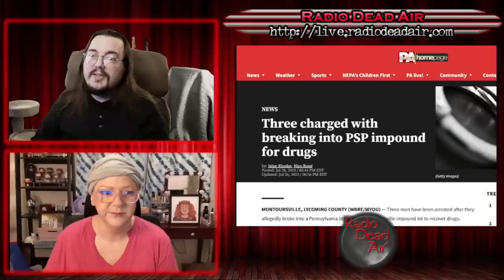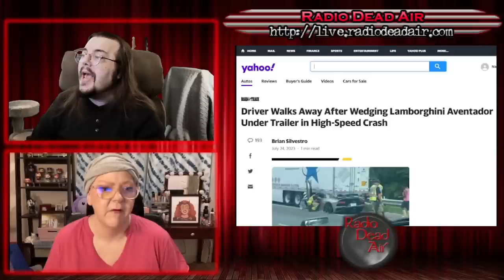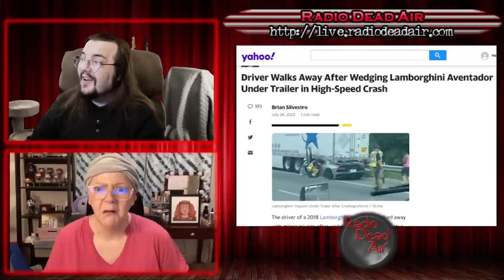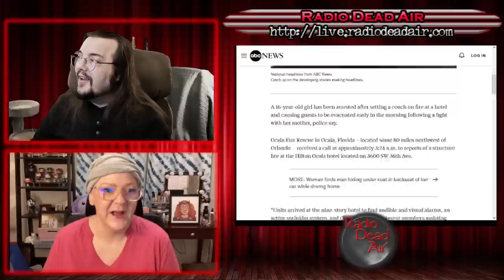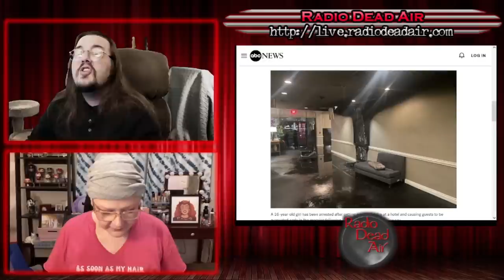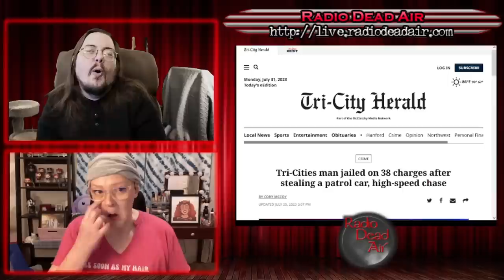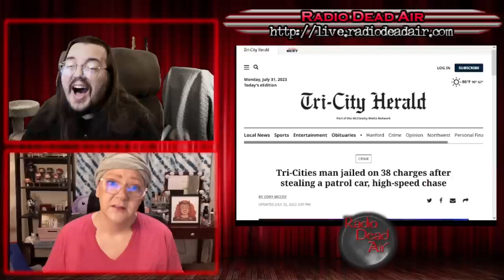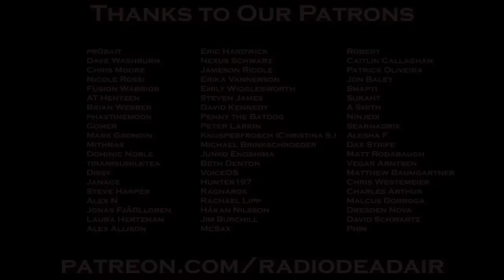WTFIWWY Live - Exploding Bathrooms of Freedom - 7/31/23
This week: Ever notice how a Lamborghini looks like a little wedge? One driver sure did! Also a Riker's inmate attempts escape using the same logic as an Elder Scrolls game and some people commit more felonies before dawn than you do all day ...